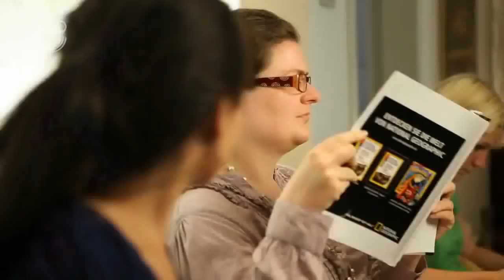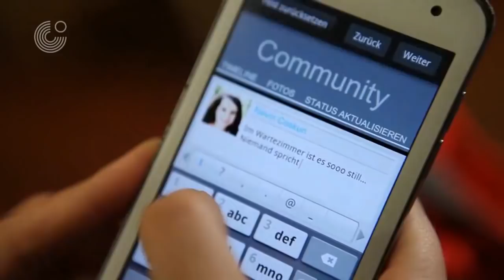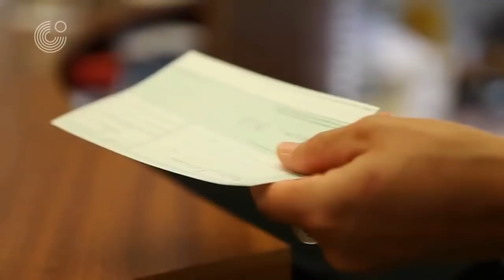Mein Weg nach Deutschland | #5 beim Arzt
1) Oglądaj jak najwięcej reklam i oglądaj je do końca ;-)

TŁUMACZENIE
ikonka "Napisy" w prawej, dolnej części ekranu

USTAWIANIE JĘZYKA
ikonka"Ustawienia" [zębatka]
Są 2 opcje:
1) "Niemiecki"
2) "Polski" (niemiecki + polski)

TREŚĆ VLOGA:
0:01   Czołówka
0:25   odcinek 5
7:44   Napisy końcowe

Obejrzyj, skomentuj, polub-ownie :)